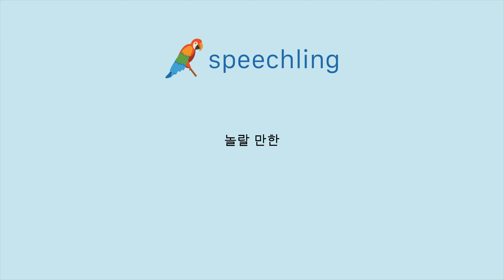러시아어로 "놀랄 만한" 말하는 법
남자 목소리 :
Восхитительный

여성 목소리 :
Восхитительный

남성 음성 번역 :
놀랄 만한

여성 음성 번역 :
놀랄 만한